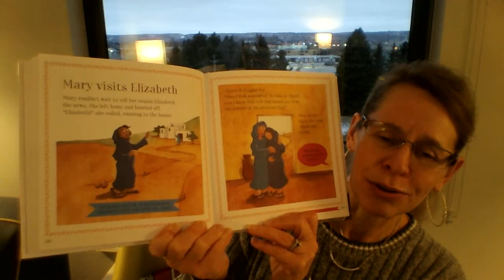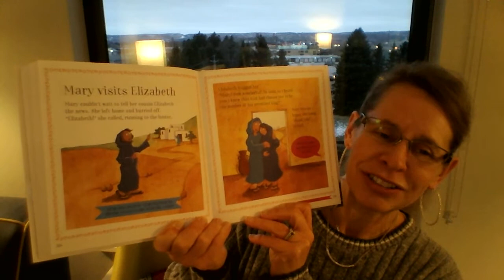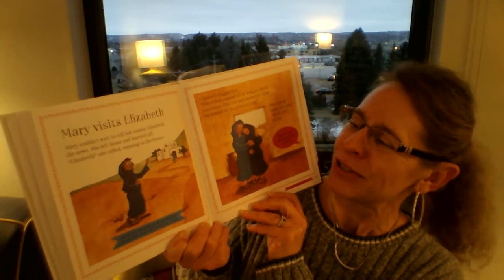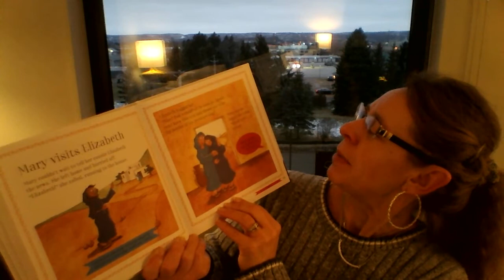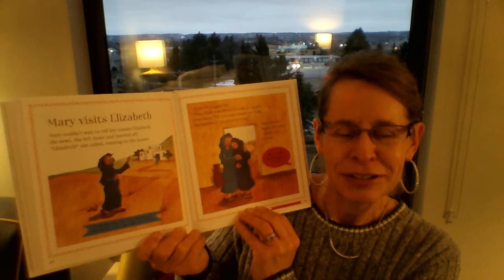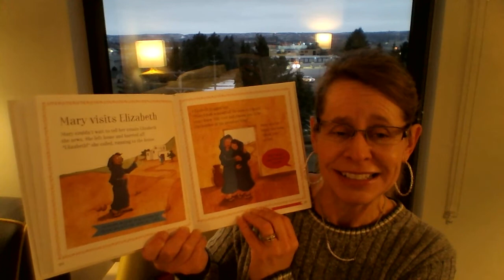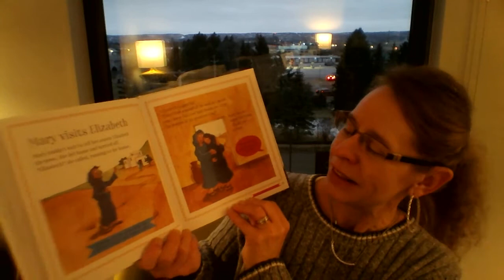Mary Visits Elizabeth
Mary was so excited about the news that she was going to be the mother of Jesus. Mary went to share the good news with her cousin Elizabeth.